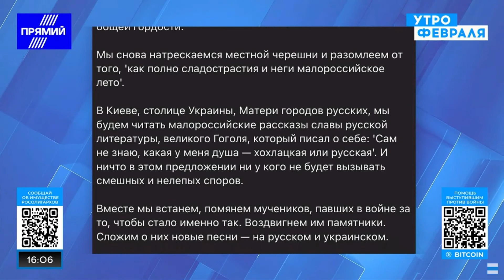Заявления Медведева делают из него клоуна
Дмитрий Медведев в своей риторики все больше похож на Владимира Жириновского. Его заявления вызывают только удивление и смех, у большинства начинают возникать вопросы в адекватности заместителя главы Совбеза.

Почему так происходит? И что уготовил Путин для Медведева?

На эти вопросы в эфире "Утро февраля" ответит российский дипломат Георгий Кунадзе.